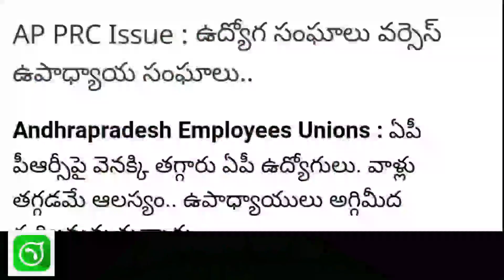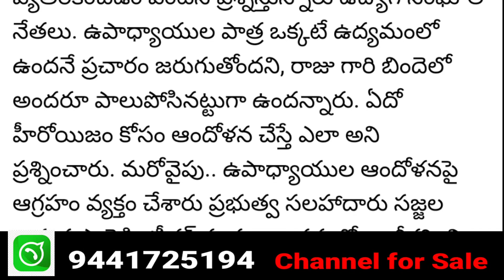డివైడ్ అండ్ రూల్ ఉద్యోగుల్లో గొడవలు